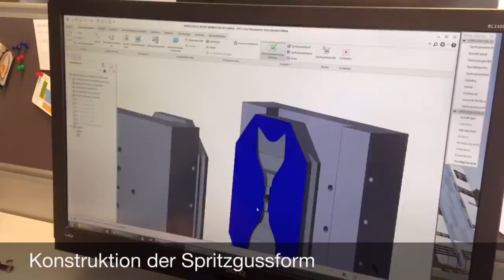Lange Nacht der Forschung 2016 @ JKU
Visit us at "Lange Nacht der Forschung"
22. April 2016

Institute of Polymer Injection Moulding and Process Automation
and
Institute of Polymer Product Engineering

Johannes Kepler University Linz
Austria